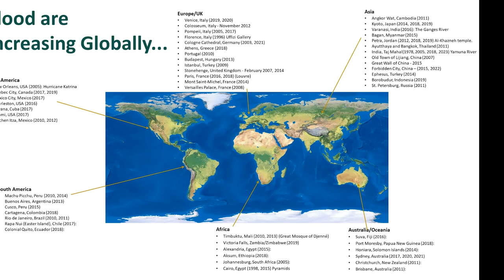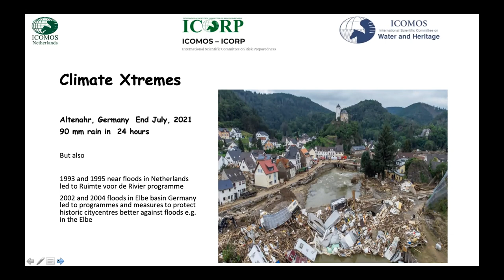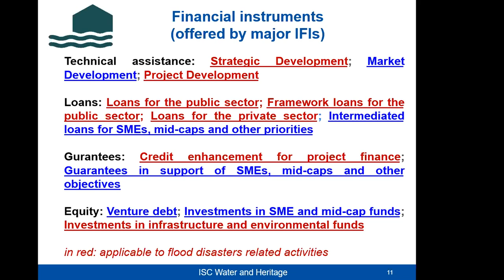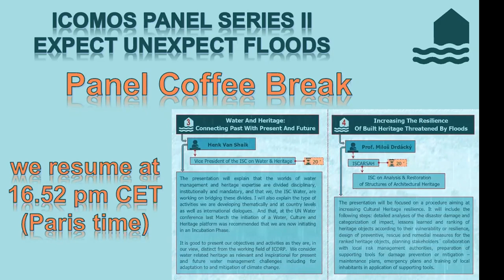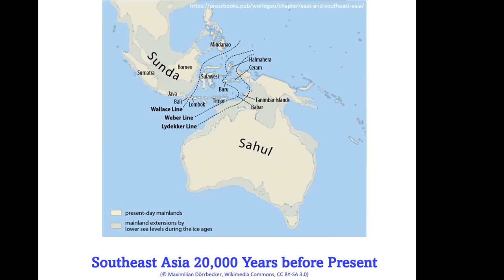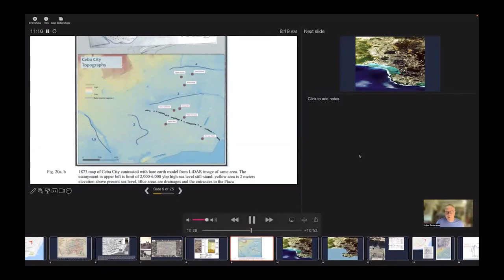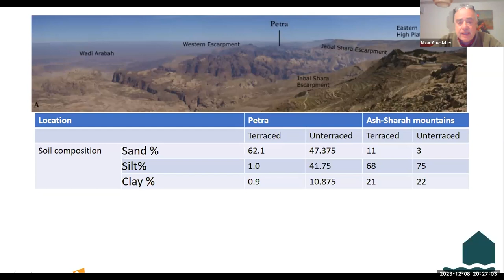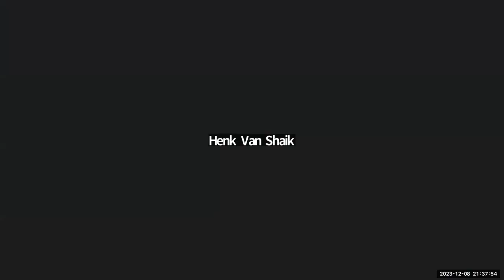[ICOMOS-ICORP] Expected Unexpected: Floods (1/2)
80-90% of natural disasters documented in the last 10 years were caused by floods, droughts, tropical cyclones, heat waves and severe storms. The frequency and severity of floods are increasing, and the frequency and severity of extreme precipitation events are expected to rise further due to climate change (WHO).
From Nigeria to Pakistan, floods are devastating communities globally, causing many casualties and damage to cultural heritage structures. Catastrophic weather events like flooding are becoming more frequent and intense because of climate change. Urgent actions are required in Nigeria to mitigate the impact of floods this year. In 2022, floods displaced over 2.4 million people, killed over 660 people and injured more than 2,400 people, according to the information of UN OCHA. Unrelenting monsoon rains across Pakistan, the worst in a decade, resulted in widespread flooding and landslides between June and August 2022 (NDMA).
These water hazards show that dynamic planning with a multidisciplinary approach in all stages of Disaster Risk Management on Cultural Heritage, preparation, emergency response, and recovery is crucial for Cultural Heritage and its users. The Panel Series Expect Unexpected aims to share the best practices and lessons learned from the work of the ICOMOS Scientific Committees in their area of expertise for managing disasters.
This Panel Expect Unexpected concerns floods and will bring the experiences about managing damage starting from "0 Seconds” of the disaster.
The purpose of the panel series is to share experiences and knowledge to be more prepared for protecting cultural heritage from future natural events and unexpected human disasters. In particular, the panel focuses on the critical response phase of the emergency for cultural heritage and users.
Our ICOMOS ICORP Crisis Monitoring and Response Working Group (ICMRWG) organized two webinars 8-9 December 2023.

Day 1: Best Practices And Lessons Learnt From The Work In The Area Of Expertise For Managing Floods
• Chair panel: Zeynep Gül Ünal – Coordinator of ICMRWG
• Hosting: Zeynep Ece Atabay & Verónica Casanovas González - ICMRWG
• Opening Speech: Zeynep Gül Ünal (Coordinator of ICM&RWG / ICOMOS International Board), Christopher Marrion (ICORP President) & Teresa Patricio (ICOMOS International President)
• Rohit Jigyasu. ICORP: “The Interface of Climate Change and Flood Risks: Filling the Gaps”
• Dr Lori Collins. ISCoAH: “Spatial and 3D Digitization of Aerospace Heritage Sites for Planning and Response to Geohazards and Climate Impacts”:
• Henk Van Shaik. Vice President of ISCWater: “Water and Heritage: Connecting Past with Present and Future”
• Prof. Miloš Drdácký. ISCARSAH: “Increasing The Resilience Of Built Heritage Threatened By Floods”
• Mario Aymerich. ISCWater: “Funding Responses to Flood Disasters by International Financial Institutions”
• Victoria Pearce. ICORP: “Who Are Your Disaster Stakeholders?- Identifying The Extended Network In A Disaster”
• Aparna Tandon and Mohona Chakraburtty. ICORP: “Mitigating Flood Risk: Experiences from Net Zero-Heritage For Climate Action Project”
• Dr. John A. Peterson. President ICAHM: “The Past and Future of Changing Climate amongst Impacts of the Present and Future of Floods and Droughts”
• Dr. Masamitsu Fujimoto. ICOMOS Japan.: “Japanese Situation About Climate Change And Risk Prevention”
• Jisoo Kim & Sangsun Jo ICOMOS Korea / ICORP: “Damages Of Cultural Heritage Caused By Unexpected Flood And Accelerated By Climate Change”
• Dr. Mengyuan Jia & Dr. Ding He. ICOMOS China: “Exploring The Impact Of Climate Change On Flood Risk At Cultural Heritage Sites: A Case Study Of Shanxi Province, China”
• Hatthaya Siriphatthanakun PhD. ICOMOS Thailand: “Reviewing Water-Related Disaster In Southeast Asia: Lessons Never Learnt”
• Ohnmar Myo. ICOMOS Myanmar: “Challenges For Myanmar Heritage After Cyclone Mocha”
• Claude Arnaud Sié KAMBOU. ISCWater: “Climatic And Urban Contexts As Sources Of Flood Risk For Cultural Heritage In Rainy Conditions In Burkina Faso: The Case Of Ouagadougou's National Museum”
• Patricia E. Green PhD   & Jenna Blackwood PhD. ISCCL: “Natural Solutions To Flood Disaster In The Caribbean”
• Diane Clark MPhil & Ryan Adams B.L.A. ISCCL: “Flood Mitigation Policy In The Caribbean”
• Nizar Abu-Jaber & Dr. Catreena Hamarneh ICOMOS Jordan: “The Old Shall Become New Again: Mitigation Of Flash Flooding In The World Heritage Site Of Petra, Jordan.”
• PHD. Arch. Restorer Ricardo Alberto Zabaleta Puello. ICOMOS Colombia: “Cartagena De Indias, Colombia, A Constant Struggle To Safeguard Its Cultural Heritage Against Climate Change”
• Fardis Salarian ISCWater: “The Causes Of Floods In Iran From The Perspective Of Urban Planning”
• Laure Marique. ICORP: “Cultural Heritage And Crisis Management In Belgium: Lessons From The 2021 Floods”
• Jean Rice & Kerime Danis Australia NCSES & ISCES: “The Lessons Learned From The Catastrophic Flood Disaster In Lismore, Australia”
• Round Table: Q&A